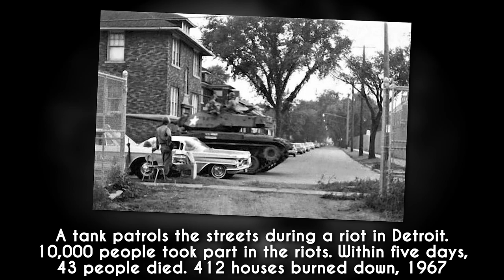The Most Powerful Photos Of The Past - [COLORIZED HD]